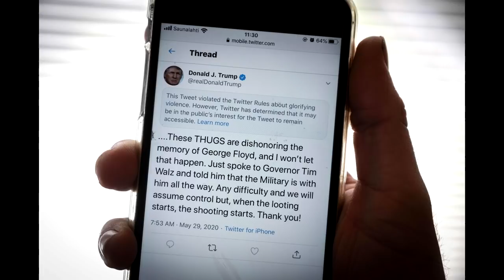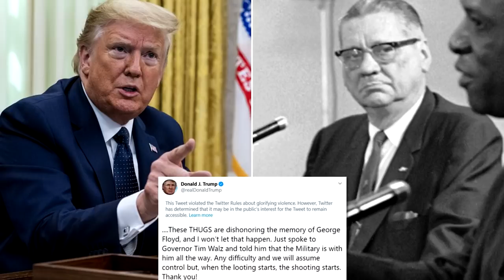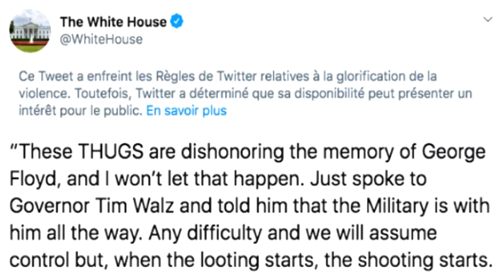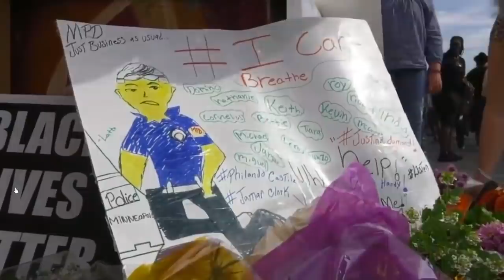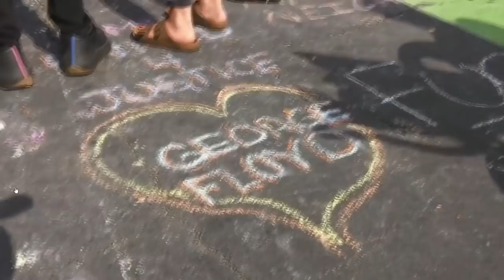DONALD TRUMP ENVOIE 500 SOLDATS À MINNEAPOLIS POUR LES MANIFESTATIONS !